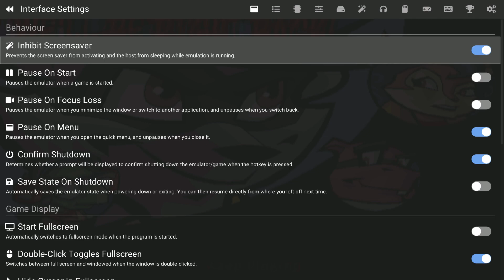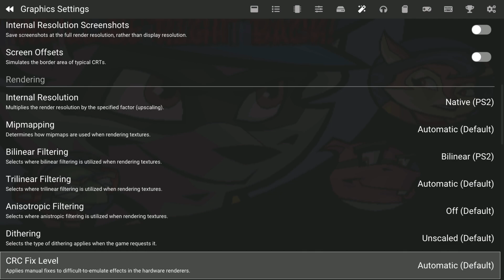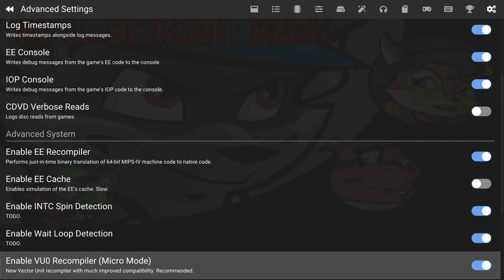My Settings For My AetherSX2 | Xbox Series X/S & PS5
Pause to get all my settings so your game can run smoothly.

The video I used to setup AetherSX2 -